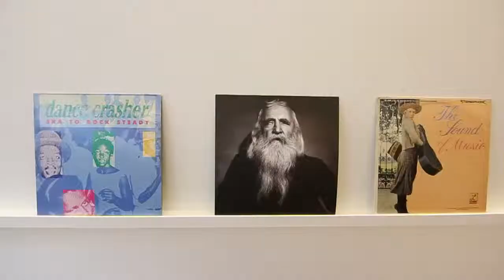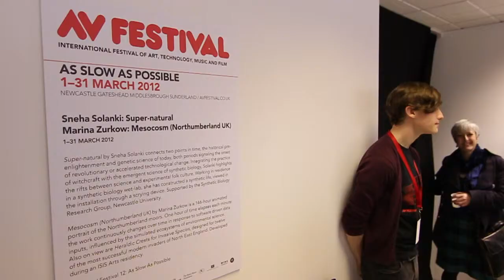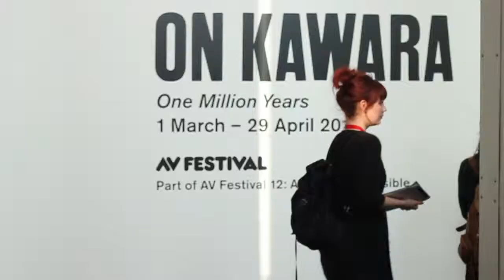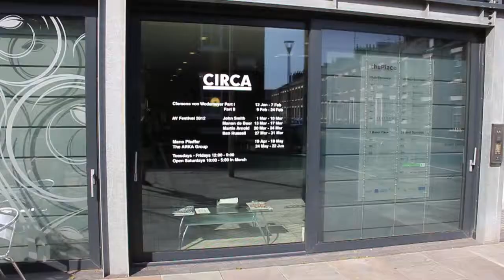AV Festival 12: Exhibitions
Thu 1 March 2012 -- Sat 31 March 2012

22 exhibitions took place throughout the Festival month, across Newcastle, Gateshead, Middlesbrough and Sunderland, including ten UK premieres and five new commissions.

Time was unfolded, marked, measured and frozen. Work moved at slow, often imperceptible speeds, or was stretched to gallery opening hours: 14 seconds became 31 minutes, an hour of time elapsed each minute, and for others duration was infinite.

Exhibitions included work by: On Kawara, John Gerrard, Cyprien Gaillard, James Benning, Yoshi Wada, Susan Stenger, Jem Finer, Julien Maire, Jonathan Schipper, Torsten Lauschmann, Benedict Drew, Agnes Meyer-Brandis, Sneha Solanki, Marina Zurkow, Bob Levene, Elizabeth McAlpine, John Smith, Manon de Boer, Martin Arnold, Ben Russell, Thomson & Craighead and Michael Snow.

Highlights included: On Kawara's installation One Million Years; debut UK solo exhibitions by James Benning, John Gerrard, Cyprien Gaillard and Julien Maire; and newly commissioned solo installations by Yoshi Wada and Susan Stenger.